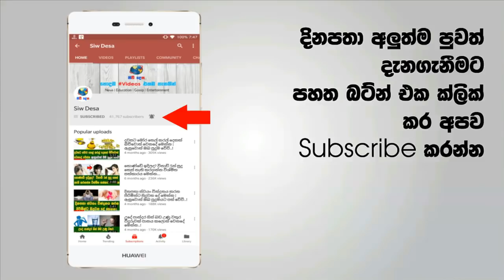කොළඹ අහසේ දිලෙන ශ්‍රී ලාංකීය සලකුණ වූ නෙළුම් කුළුණ ගැන ඔබ මෙතෙක් නොඇසු කථාව මෙන්න..!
• Track Info:

Title: Crimson Fly
Artist: Huma-Huma
Genre: Pop
Mood: Bright